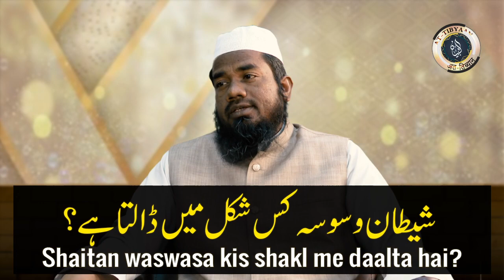Shaitan waswasa kis shakl me daalta hai? | Jinn Jadu aur Aaseb 51 | Dr. Hafiz Abdul Muqeet Madani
Shaitan waswasa kis shakl me daalta hai?| Jinn Jadu aur Aaseb 51 | Dr. Hafiz Abdul Muqeet Madani At Tibyaan TV

Series : Jinn Jadu aur Aaseb
Speaker : Dr. Hafiz Abdul Muqeet Madani and Shaikh Nooruddin Umeri